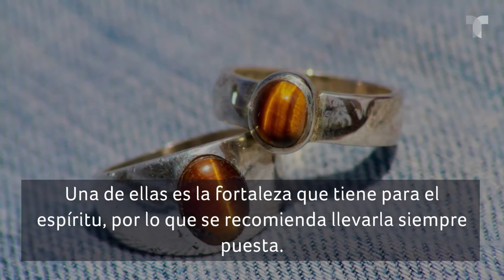Para qué se utiliza la piedra ojo de tigre y cómo te puede ayudar | Astrología | Telemundo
La piedra o gema ojo de tigre es muy característica y tiene cualidades energéticas que ayudan con diferentes propósitos.